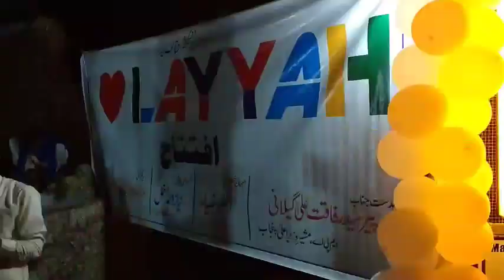PAKISTAN Independence day celebration2020/14th August in district layyah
Agr AP ka koi sawal hai to ap mujhy comment bhi kr sakta hain M ap ka comment ka reply do ga
About channel.
                   Dosto ap ko is channel pr vlog videos dakhna ko mila gi . village life style k bara main aur travel vlog